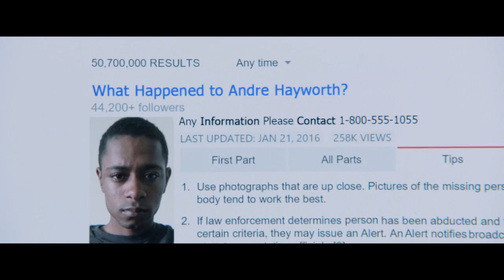Get Out (2017) Official Trailer (HD)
Get Out
Chris and Rose have fallen in love and are traveling to meet her upper class parents, Missy and Dean. Chris is apprehensive, as Rose, who is white, has apparently not told her parents that she is dating a black man. Once there, Chris is unable to relax and is uncomfortable around Rose's parents, which causes him to refuse an offer of hypnosis from Missy. He learns from a friend of his that Missy and Dean's suburb has a sinister history of young black men disappearing. Increasingly unnerved, Chris is relieved to see another young black man at a garden party and approaches him, only for the other man to start shouting that he should "get out". Trying to follow the hysterical man's advice, he finds that this is easier said than done.

Directed by Jordan Peele
Distributed by Universal Pictures
Release dates February 24, 2017 (United States)

Cast
Daniel Kaluuya  ... Chris
Allison Williams  ... Rose
Catherine Keener ... Missy
Bradley Whitford ... Dean
Keith Stanfield
Caleb Landry Jones